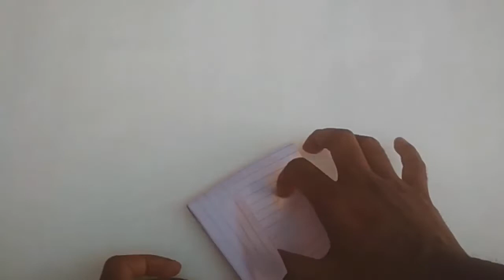how to make notebook paper boat | origami boat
This video is about how to make notebook paper boat | origami boat. From this video you can learn how to make a paper boat. You can make this origami boat with a notebook paper. to learn how to make a boat out of paper watch this video till end. Hope you enjoy to make this origami boat.

origami boat instructions
how to make an origami boat
how to make a paper boat that floats
how to make an origami boat that floats
how to fold a paper boat
how to make paper boat
how to make origami boat
how to make a boat with paper
origami boat with paper
paper ship making
how to make paper boats that float
paper boat
how to make notebook paper boat
notebook boat
make paper boat

Other pages of Slide Hunt Art